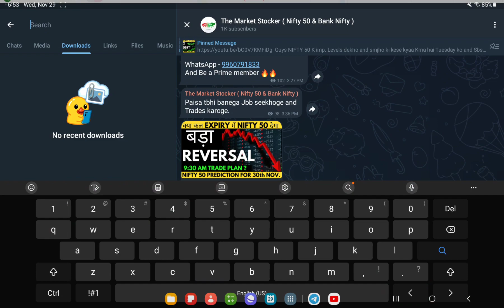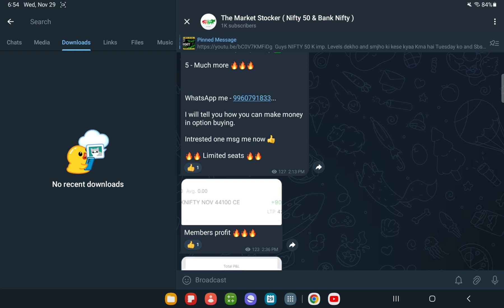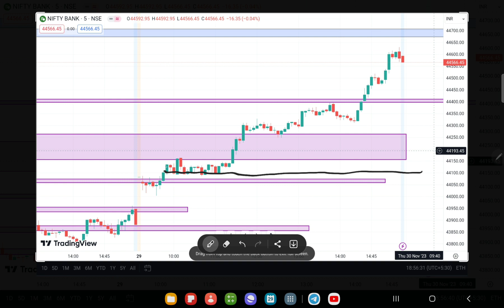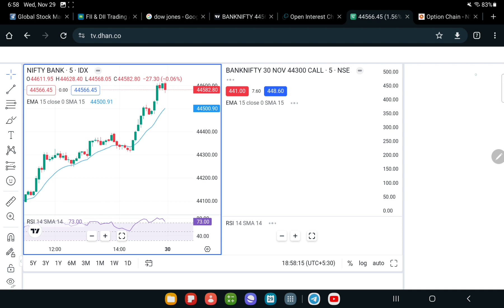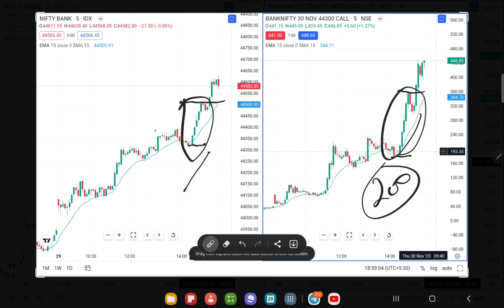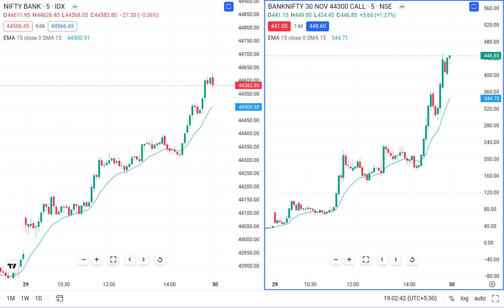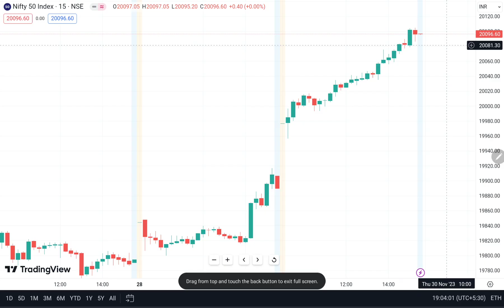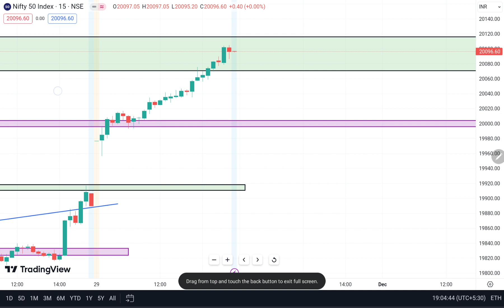Bank Nifty Prediction For TOMORROW, 30th November 2023 | Tomorrow Bank Nifty Analysis ?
Topics covered:
30 november bank nifty
30 november market
30 november market analysis
30 november nifty
options trading
nifty strategy
nifty analysis
nifty thursday
nifty on 09 november 2022
nifty on thursday
nifty prediction
nifty tomorrow
nifty analysis for 09 november thursday
bank nifty analysis for 09 november thursday
bank nifty expiry on 09 november thursday
Nifty Forecast
nifty
nifty share price
bank nifty
nifty today
banknifty analysis